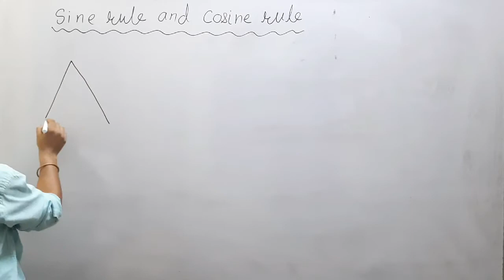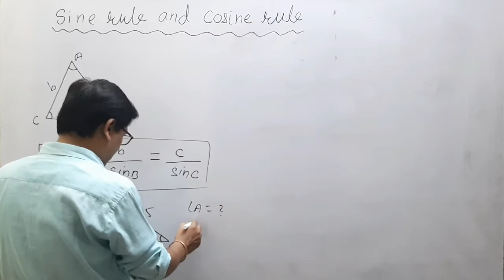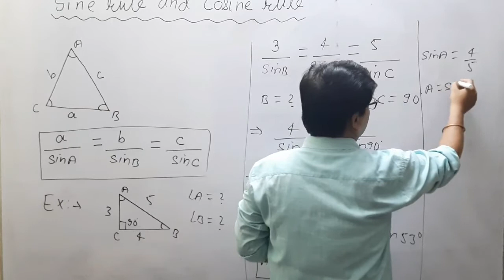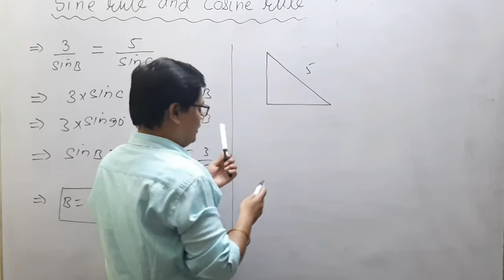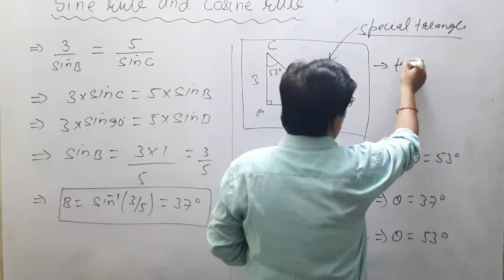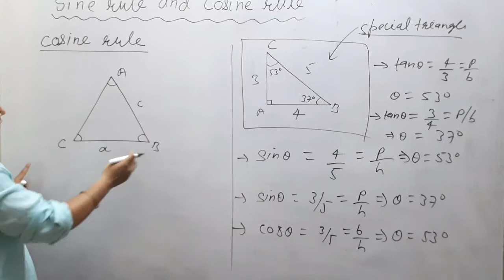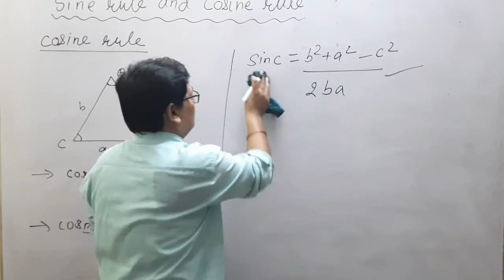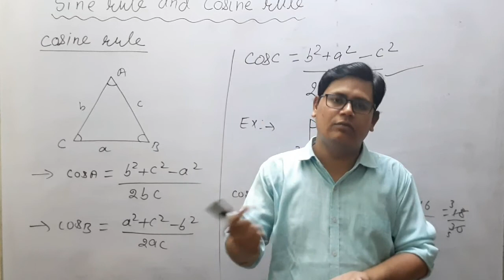Trigonometry # sine rule and cosine rule # Lecture - 5